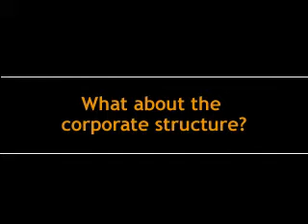One-on-One with Jeff Tarsi